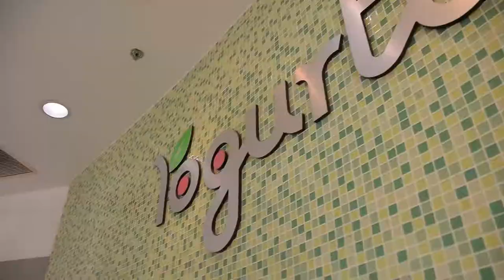Food Finds at Agana Shopping Center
Taste Agana with Junelle from Cook N' Bake Guam!